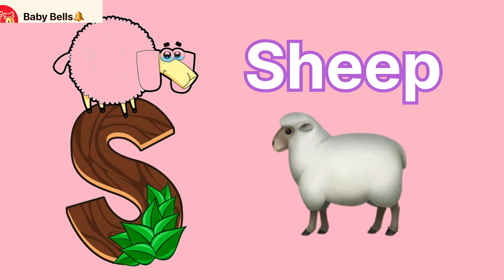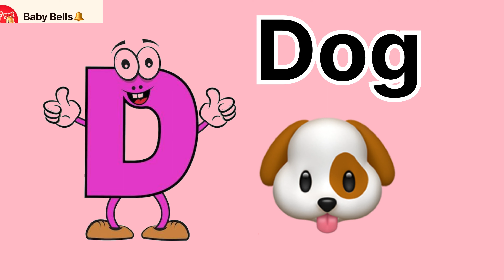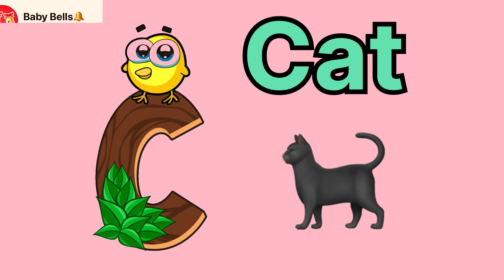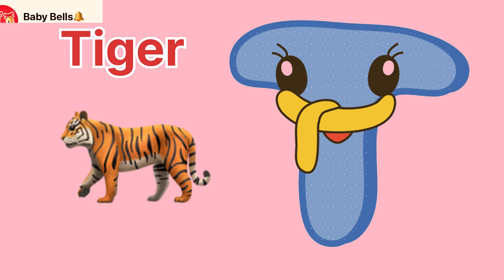ABC Learn | ABC Alphabet |A for Apple 🍎 |ABCD Alphabet for Nursery Kids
To solve this problem the videos in Alphabet song for kids.

This channel is specially designed for toddlers.

This video is long-lasting for the babies because of the fun simulation of seeing hearing and reading the alphabet.